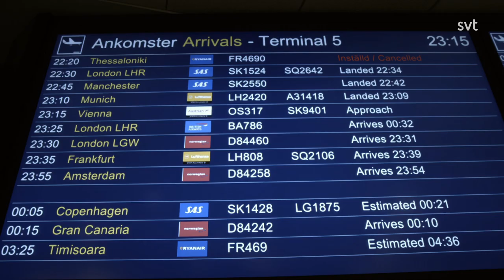WE PLAY FOR PEACE - CHARITY CONCERT FOR UKRAINE W/ KYIV SOLOISTS / BENNY ANDERSSON (2022)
Charity Concert for Ukraine
Sunday March 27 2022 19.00
Location: Main Hall

Participants:
Kyiv Soloists
Eric Ericson Chamber Choir
Adolf Fredrik's Music Classes Farsta 7G and 7H
Marcus Josephson, conductor
Natalya Pasichnyk, piano
Benny Andersson, piano
Margareta Bengtson, harp
Ulf Norberg, organ
Daniel Kåse, snare drum
Malin Jacobson Båth, host
Stefan Forsberg, host

The Music:
The Swedish Royal Anthem ’’The King’s Song’’
Mykola Leontovich Shchedryk ’’The Little Swallow’’
Maksim Berezovskij Symphony in C major
Miroslav Skorik Melody for string orchestra.
Nino Rota Concerto for string orchestra.
Miroslav Skorik Variations over a Swedish theme for piano and string orchestra
Felix Mendelssohn-Bartholdy Sinfonia no. 10 in B minor for strings
Valentin Silvestrov from "Silent Music for string orchestra"
Trad Plyve kacha ’’Ukrainian folk song’’ arranged by Viktor Rekalo
Benny Andersson/Björn Ulvaeus "Ode to Freedom" arranged by Göran Arnberg